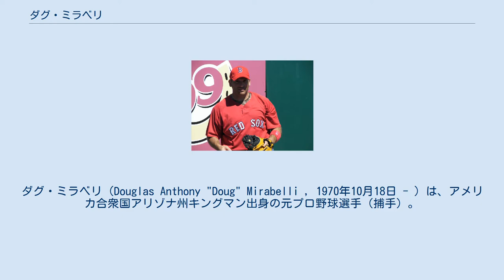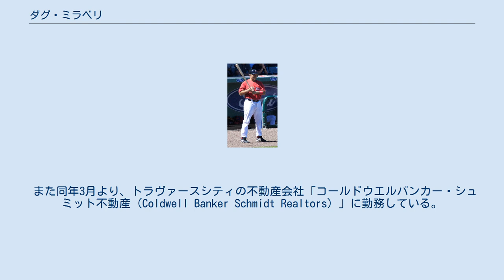ダグ・ミラベリ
ダグ・ミラベリ（Douglas Anthony "Doug" Mirabelli , 1970年10月18日 - ）は、アメリカ合衆国アリゾナ州キングマン出身の元プロ野球選手（捕手）。
イタリア系アメリカ人である。
 ボストン・レッドソックス時代はナックル・ボーラーのティム・ウェイクフィールドの専属捕手として有名であった。
 プロ入りとジャイアンツ時代 1992年のMLBドラフトでサンフランシスコ・ジャイアンツから5巡目（全体131位）で指名され、プロ入り。
 1996年8月27日のフィラデルフィア・フィリーズ戦でメジャーデビュー。
 レンジャース時代 2001年3月27日にテキサス・レンジャーズに移籍した。
 レッドソックス時代 2001年6月12日にジャスティン・デュークシャーとのトレードでボストン・レッドソックスへ移籍した。
レッドソックスに移籍してからはナックルボーラーであるティム・ウェイクフィールドとコンビを組み、ほぼ専属捕手として活躍。
 2004年にレッドソックスが4連勝でセントルイス・カージナルスを破りワールドシリーズ優勝を果たした際も、ウェイクフィールドが先発した第1戦で先発出場した。
 パドレス時代 2005年12月にマーク・ロレッタとのトレードでサンディエゴ・パドレスへ移籍しレギュラー捕手となる予定だったが、翌2006年1月に同じ捕手のマイク・ピアッツァがFAでパドレスに移籍してきたため出場機会が激減した。
この際ミラベリは、パドレスのケビン・タワーズGMに対しレッドソックスに戻すよう要求している。
 レッドソックス復帰 2006年5月1日にこの年レッドソックスで新しくウェイクフィールドとペアを組んだ捕手ジョシュ・バードがナックルを上手く処理できずパスボールを繰り返していたこともあり、ミラベリを呼び戻すことを決め、ジョシュ・バード＋マイナー投手1名＋現金とのトレードでレッドソックスに復帰した。
ミラベリが、出戻りトレードが成立してボストンの空港に到着した日は、ウェイクフィールドの登板日である2006年5月1日のニューヨーク・ヤンキース戦当日であった。
ミラベリは空港から緊急走行のパトカーに乗り込み、車内でユニフォームへの着替えを済ませた。
結局、球場に到着したのは試合開始直前だった。
当初、この試合の先発捕手はジェイソン・バリテックと発表されていたが、ミラベリ到着を受けて急遽訂正された。
トレード成立がギリギリまで遅れた理由は、レッドソックスがミラベリを取り戻そうとしていることを察知したヤンキースが、ミラベリ獲得に名乗りを挙げ、ヤンキース戦の5月1日までにレッドソックスとのトレードが成立しないように妨害を試みたためだった（後にキャッシュマンGMが妨害工作を行ったことを認めている）。
 ダグ・ミラベリ（2007年） 2008年3月13日、ミラベリより7歳若いケビン・キャッシュがナックル捕手として使えるメドが立ったため、自由契約となった。
 2009年1月からミシガン州トラヴァースシティのセント・フランシス高校にて野球を指導している。
 また同年3月より、トラヴァースシティの不動産会社「コールドウエルバンカー・シュミット不動産（Coldwell Banker Schmidt Realtors）」に勤務している。
 ウェイクフィールドとバッテリーを組む際は、彼のナックルボールをキャッチしやすいように、野球用のキャッチャーミットよりも一回り以上大きなソフトボール用のキャッチャーミットを使用していた。
 ブラディミール・ゲレーロと同じく、バッティンググローブをつけずに打席に立つ珍しい打者である。
 捕手以外に、一塁手としてのプレー経験がある。